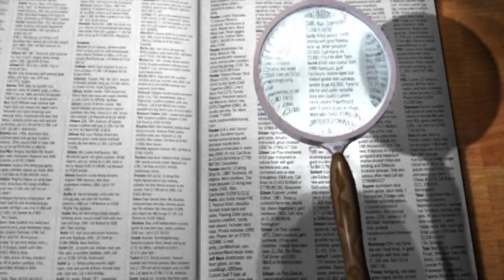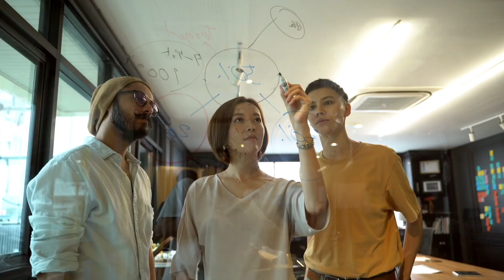2023 के बाद सब खत्म हो जाएगा | Baba Vanga Ki 2023 Ki Bhavishyavani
2023 के बाद सब खत्म हो जाएगा | Baba Vanga Ki 2023 Ki Bhavishyavani | Baba Vanga

Is Video me hamne aapko batayaa hai
kaise hogi sal 2023
kiya ak asteroid takrane wala hai dharti se
baba Vanga ne kiya kaha tha
kaise bachayegi duniyaa
2023 bahout bhayanak hoga
Baba Vanga & Nostradamus fch भविष्यवाणिया कभी गलत नहीं होती
साल 2023 कैसा है ?
Swami Vivekananda

I'd :- its_titanwala